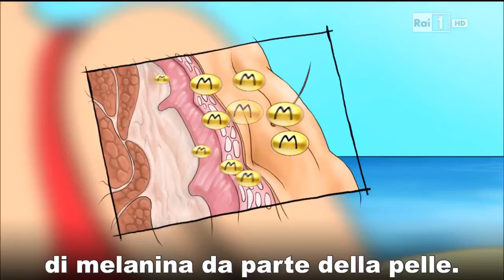Mangiare carote e abbronzatura Pillole di Super Quark, Piero Angela